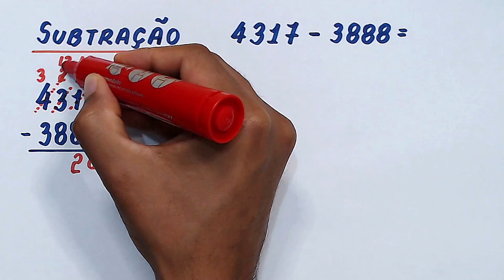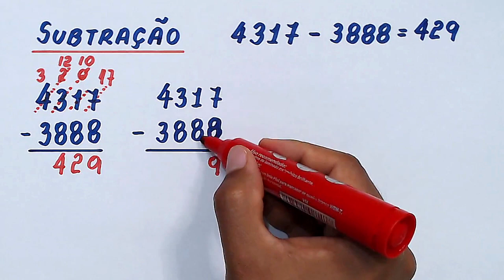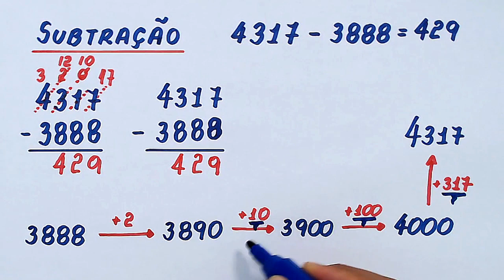TREINE SUBTRAÇÃO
Olá, amigos. Eu sou o professor Demóclis Rocha e neste vídeo apresento a subtração 4317 menos 3888.